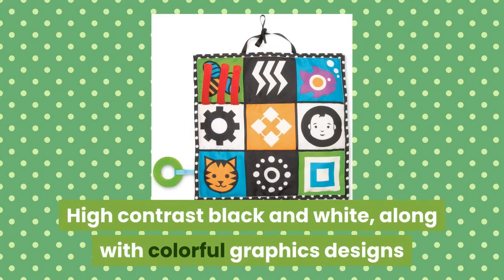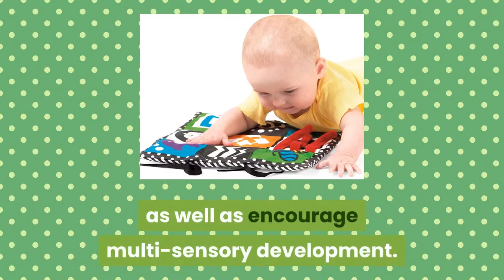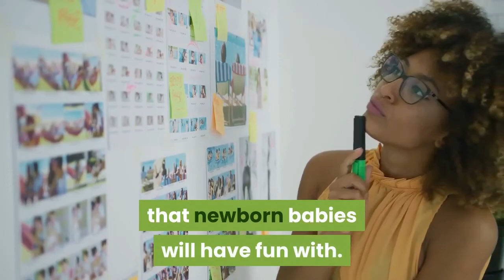The Best Toys for Newborn Babies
Your newborn is ready to come home, and with them, you might be wondering which toys would be the best for them.

It can become quite confusing trying to figure out exactly what a newborn would want to play with, or find interesting enough to pay attention to.

The right toy will encourage your baby to reach out and touch it, firing a few different functions in their brain. It is an important developmental step, and the right toy will do wonders to help them achieve it.

Bright, colorful and sensory toys are a hit with babies, encouraging them to interact and test what their little body can actually do.

While you might think your newborn won’t be up to much besides sleeping and crying for the first few months, you might want to think again as over the first 6 months your baby will be speeding through some developmental milestones and you’ll want to keep their little minds engaged while they grow through these early stages and beyond.

We know you are probably excited to get your newborn all the toys in the world and spoil them, but it’s worth remembering you only need one or two toys for entertaining such a little one.

They won’t be able to play too much and will find the same toy fun and engaging for quite some time. Plus offering them too many toys at once could make them become overstimulated and result in a tantrum.

With all that in mind, here are some of the toys that we think will be suitable for any newborn baby and keep them curious and engaged in these early stages.

First up are Tummy Time toys!

The Bright Starts Tummy Time Prop and play is perfect to encourage your newborn to lift their head and develop their neck muscles! With lots of colorful toys to make it more fun! Tummy Time is a great way to develop your baby’s motor skills and strengthen their muscles from an early age.

The pale brown and turquoise bear mat and pillow include colorful accessories that will appeal to newborns still developing their sight. The matching prop pillow can be used for newborns who aren’t quite as comfortable with tummy time yet.

The mat and cushion are also padded for ultimate comfort. The toys include a baby-safe mirror, a rattle, and other attachments, which are all held firmly in place for added safety.

This tummy time mat is a toy that can be used even when your child is past the newborn stage, offering hours of safe, fun and comfortable play.

Another option for tummy time is this Fisher-Price Hug & Play Tummy Wedge. This friendly panda pal hugs your baby as they play in tummy time.

It has a baby safe mirror, brightly colored clackers and a teething toy that’ll keep them engaged during play. There’s also a crinkle face, satin ears and super-soft plush arms for your baby to explore too. This tummy wedge is machine washable so it’s easy to clean and similar to the bear mat above it can be used as your child grows.

Next, we're going to check out some infant rockers!

This infant rocker from Fisher-Price is an incredibly versatile tool – keeping your baby entertained and safe during much-needed playtime!

The rocker will accommodate your baby from infancy to being a toddler. With a harness that helps keep your little one in place and comfortable, calming vibrations help to settle a newborn. A detachable overhead hanger is full of colorful, bat at toys that will stimulate your baby’s senses.

These hanging toys encourage little ones to reach, play and bat, developing hand-eye coordination and gross motor skills.

The deep cradle seat, with two different recline positions, offer a cozy place for your newborn to sit back and play, it even works as a feeding chair for little ones who can’t quite sit up yet. Your baby will fall in love with their new fun-space, and they will enjoy all the sensory experiences the rocker has to offer.

Continued in video…

In summary, there are heaps of toys in the market aimed at newborns, but you don’t need a lot at this early stage.

Hopefully we’ve helped narrow down your search with this video and given you some ideas on the types of toys that newborn babies will have fun with.

Enjoyed this video? For more on-demand parenting tips and product reviews, check out these videos on our Stuff4Tots YouTube channel: